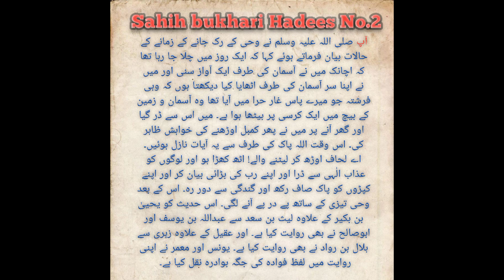Sahih bukhari hadees No.3|islamic Status#whatsappstatus